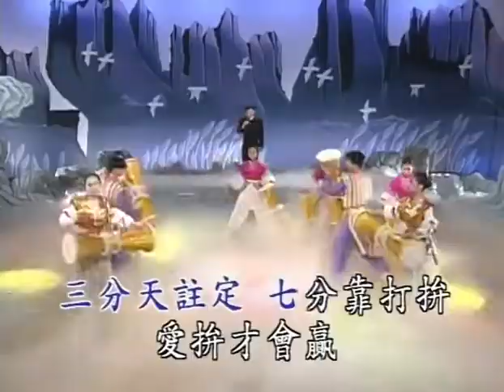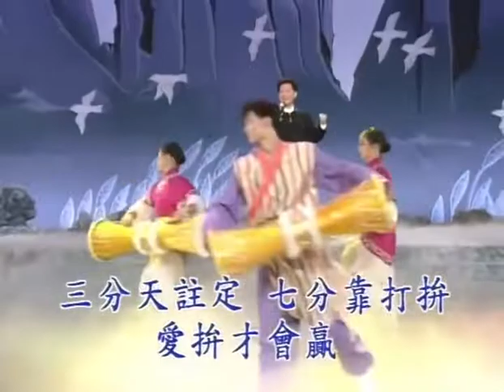爱拼才会赢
叶启田